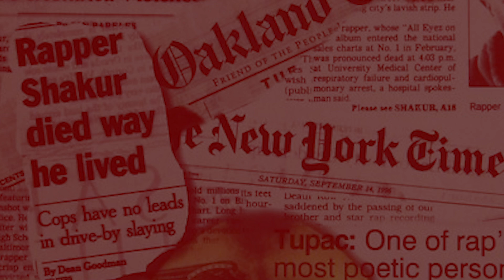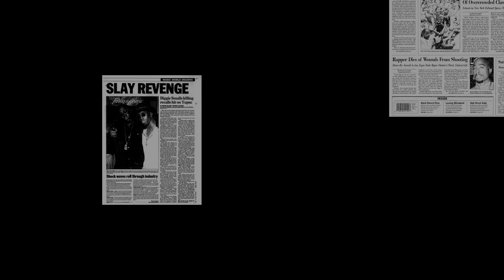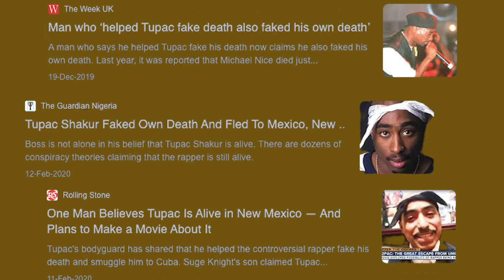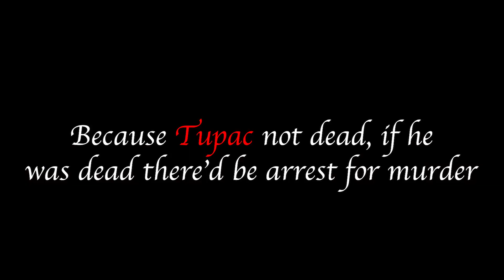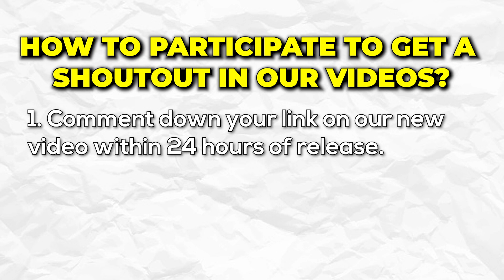Is Tupac still alive? (With Proof in Hindi) | 2pac faked his death?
This video is about whether Tupac is still alive? There are many 2pac death conspiracy theories. Movies like '2Pac: The Great Escape from UMC', shows 2pac alive and many times Tupac was (supposedly) spotted since his death. This video answers such questions like - Is Tupac alive? Tupac is living in Cuba? 2pac faked death and 2pac is alive? Where is 2pac now?

Summary-

In Las Vegas on September 7, 1996, for the Mike Tyson-Bruce Seldon boxing match, Tupac Shakur and others in his entourage were captured on tape in the lobby of the MGM Grand hotel engaging in a violent scuffle with a man later identified as a member of the Los Angeles-based Crips street gang. Hours later, Shakur was riding as a passenger in a car driven by Death Row Records head Marian “Suge” Knight when a white Cadillac pulled up alongside them at a stoplight on Flamingo Road and opened fire. At least 12 shots were fired, four of which struck Shakur and one of which grazed the head of Suge Knight. Emergency surgery at University Medical Center saved Shakur’s life that night, and in the days following, doctors announced that his chances of recovery had improved. On September 13, 1996, however, Tupac Shakur died of his wounds.

ignore tags--

Tupac
Tupac Shakur
Tupac hit em up
Tupac dear mama
Tupac changes
Tupac California love
Tupac remix
Tupac all eyez on me
Tupac and biggie on stage together
Tupac songs
2pac
2pac songs
Tupac killed
Tupac murder
Tupac conspiracy theories
Tupac faked death
Tupac is STILL alive?
Tupac story in hindi
Tupac biography hindi
Tupac life story
Who killed Tupac?
2 Pac biography
Tupac death scene
Tupac murder
Keefe d interview Tupac
Suge Knight Tupac
Orlando Anderson Tupac
Biggie Tupac
Sean  combs Tupac
Blood vs creeps
Death of Tupac
2pac hindi
2pac life story hindi
biggie smalls
death row hindi
english rapper story hindi
tupac dead hindi
tupac death in hindi
tupac diss
tupac diss hindi
tupac hindi
yoyo honey singh
honey Singh
tupac hindi rap
tupac lifestyle hindi
tupac motivation hindi
tupac story hindi